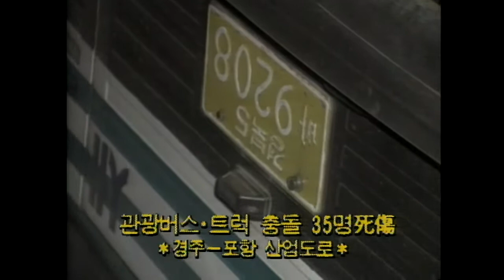[오!마이] 관광버스, 트럭 충돌 35명 사상!!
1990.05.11 관광버스, 트럭  충돌 35명 사상!!